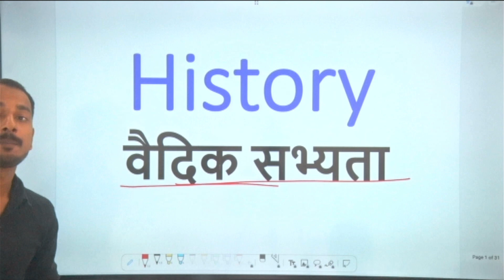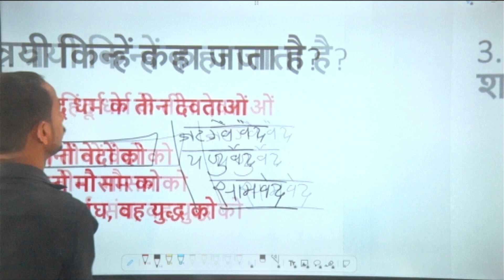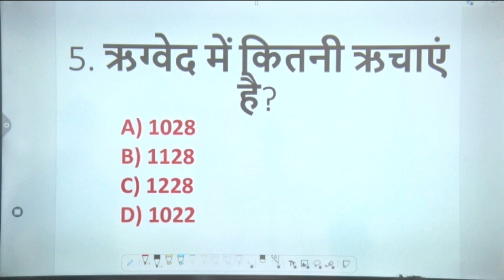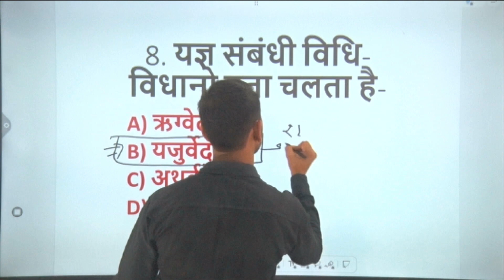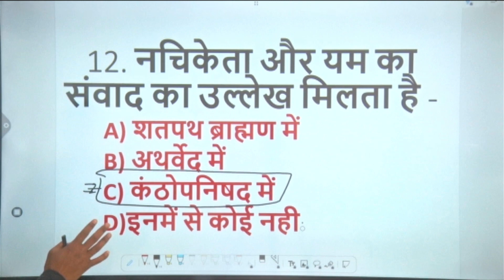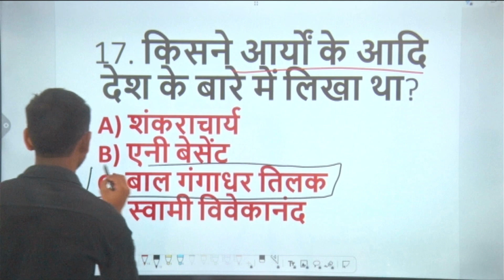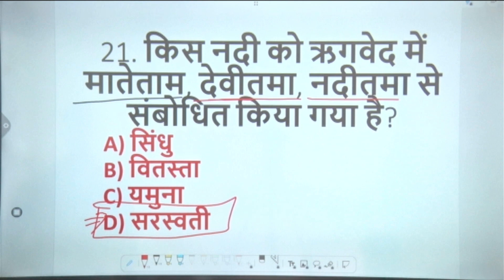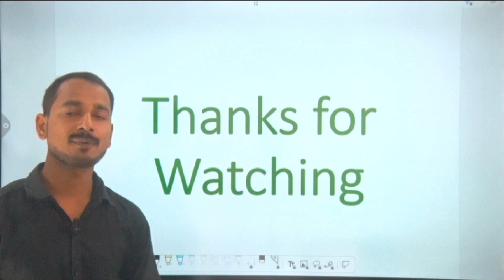वैदिक सभ्यता ( Vedic Civilization ) | P.C VERMA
UPPSC, BPSC, RO/ARO, UPSSSC, VDO, UPP